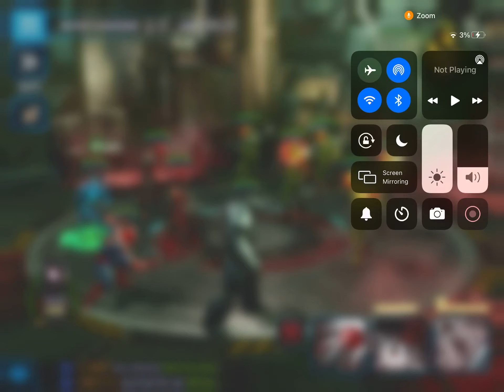MILES MORALES IN MARVEL STRIKE FORCE?!